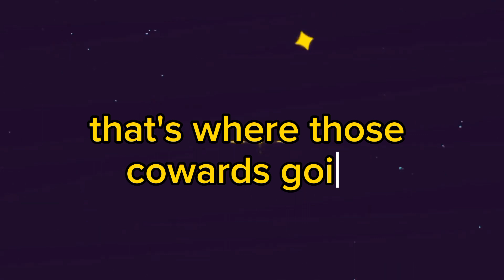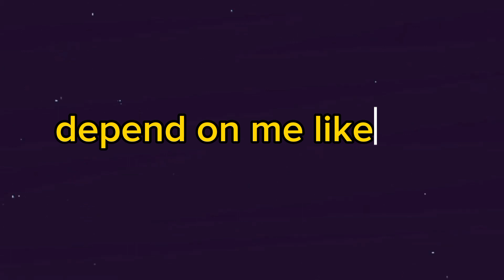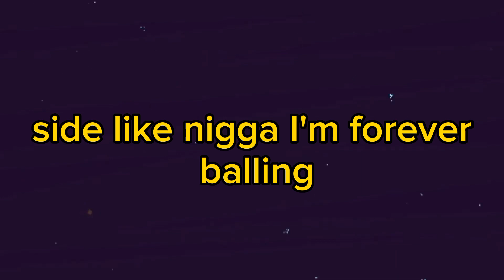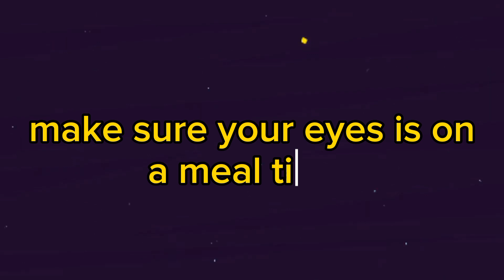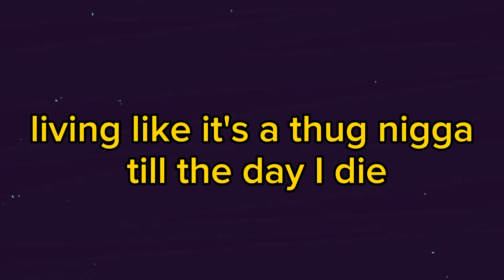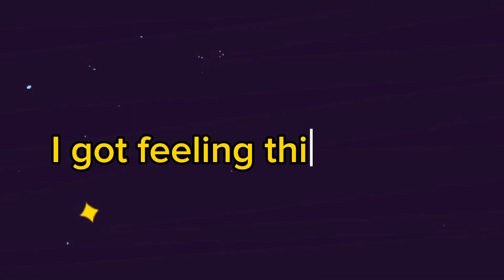Tupac - All eyez on me (Lyrics)